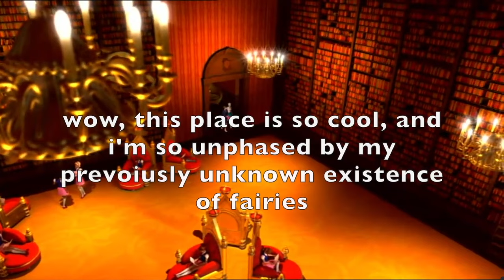Barbie Princess Charm School makes no sense and I love it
The 10th instalment of the Barbie Out of Context Series!

Did you grow up with this one and see the OGs as ancient? Or are you like me and this was one of the first modern Barbies you saw?

They're all fabulous xoxo